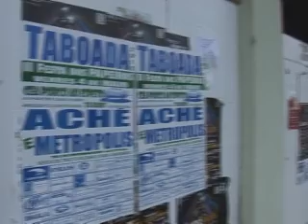II Festa dos Papeiros mañá en Taboada 03 05 2012